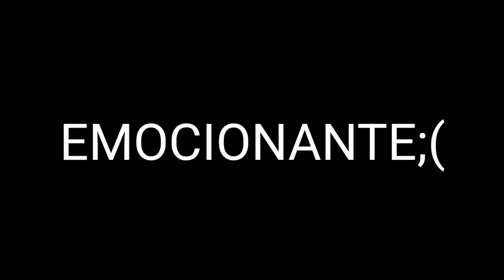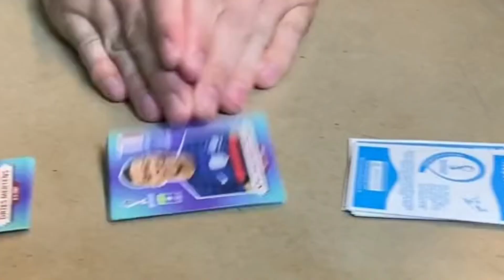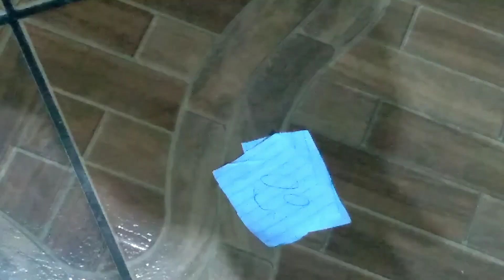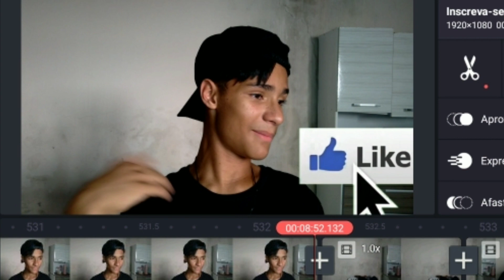AS INDIGNANTES CARTINHAS!-ÉPOCA boa🤠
eitaaa época boa DAS CARTINHAS EIM!!

vão lá☝🏽